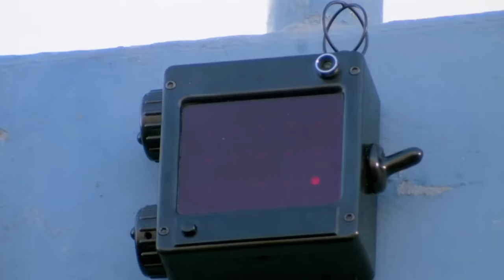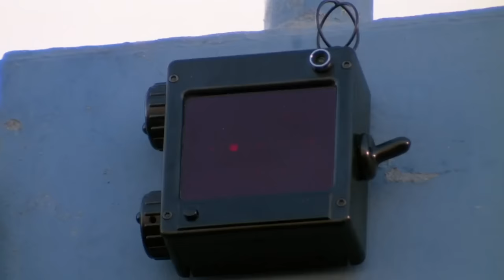MITCH TO THE RESCUE! Will He Save C J Parker In Time? Baywatch Remastered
A bomb is planted on a boat and C J is tied up on it... will Mitch get there in time to save her? baywatch lifeguard pamelaanderson Stream full episodes of Baywatch with one easy click on the following platforms

Search for Baywatch to find the channel on the following platforms and services: